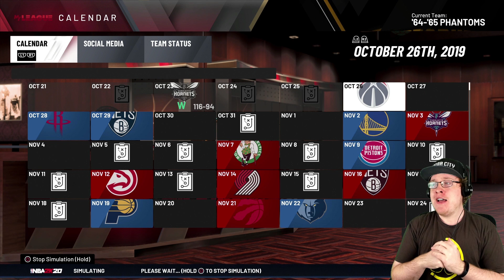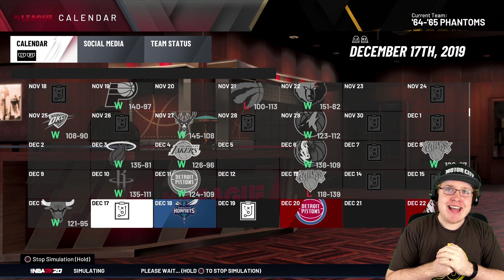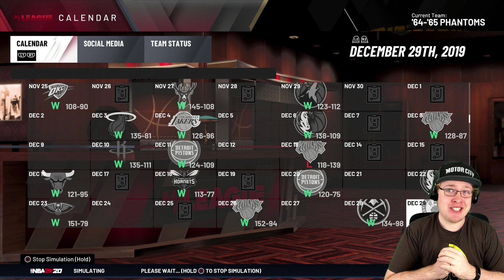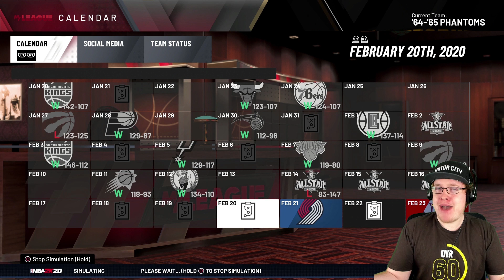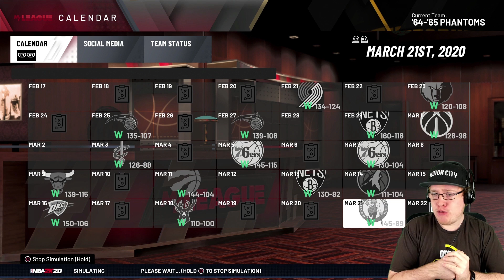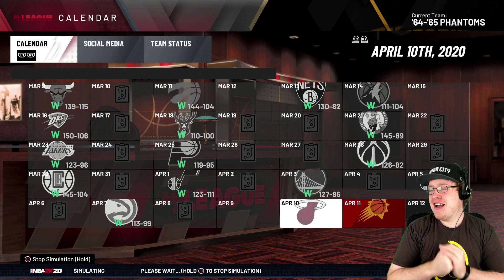I Spent $15 On A 2010's NBA Super Team To Try And Go 82-0 And You Wont Believe What Happened...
Whats your team looking like?